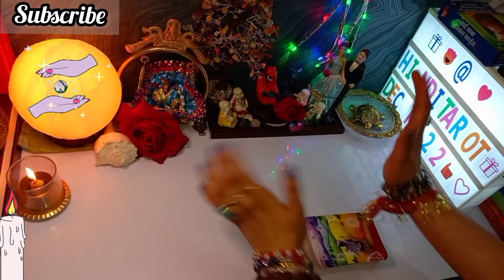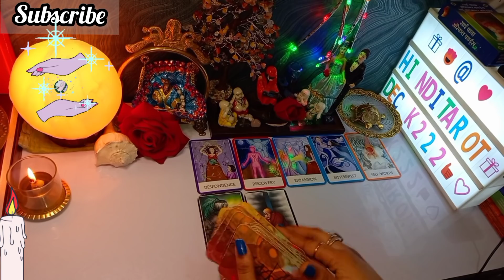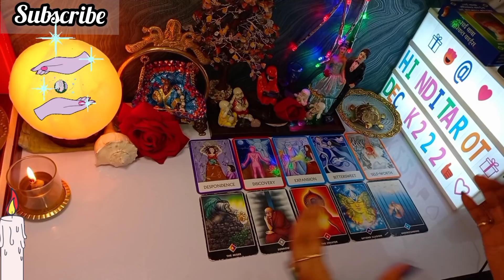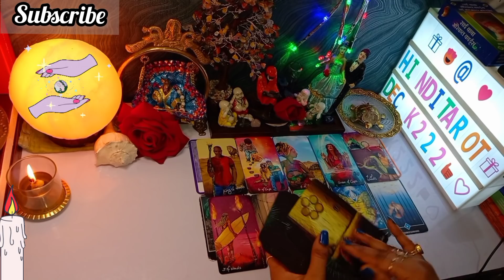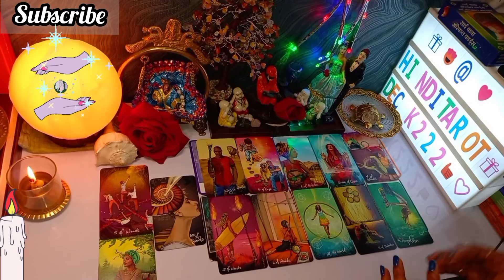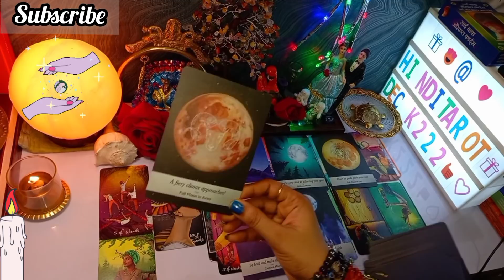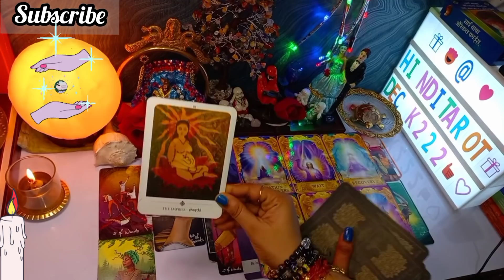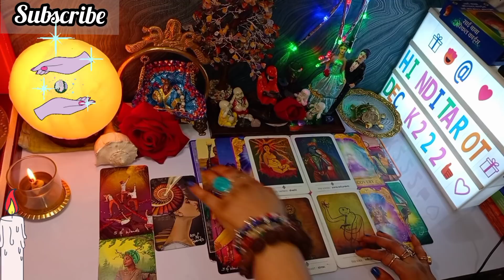THIRD PARTY SITUATION🔮KYA HONE WALA HAI IS NAVRATRI DONO KE BICH🧿CURRENT ENERGY TAROT HINDI🔮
THIRD PARTY SITUATION TAROT🧿CURRENT FEELINGS TAROT🔮CURRENT ENERGY TAROT❤️COLLECTIVE TIMELESS TAROT CARD READING IN HINDI URDU🔮ALL SIGNS❤️

dear friends,
           This video is about🔮THIRD PARTY SITUATION TAROT🔮CURRENT ENERGY TAROT(for a specific person or relationship)it's a general reading and also it's not gender specific. this is timeless reading.